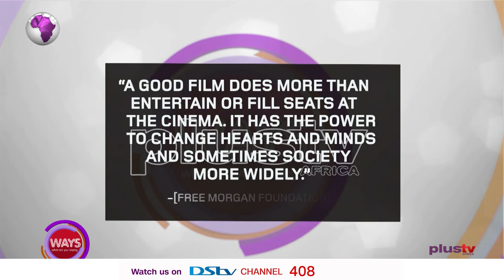How Nollywood Shapes Nigeria's Global Image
Deyemi Okanlawon joins the ladies to discuss the power of Nollywood films in the global image of Nigeria.